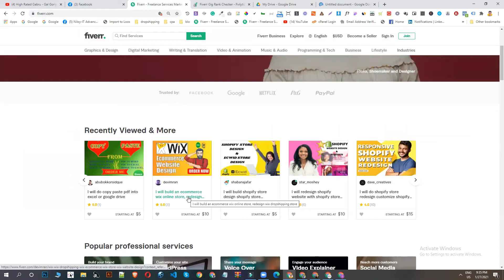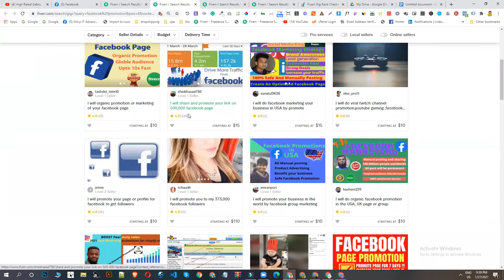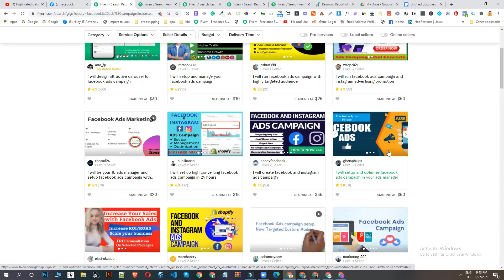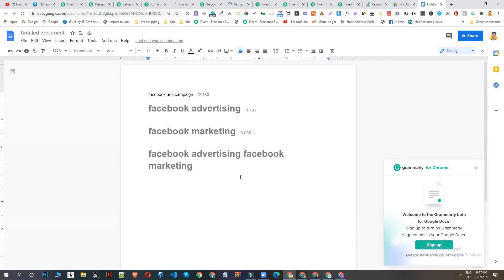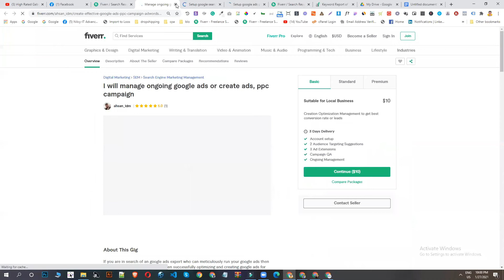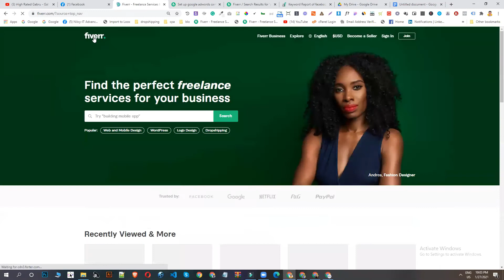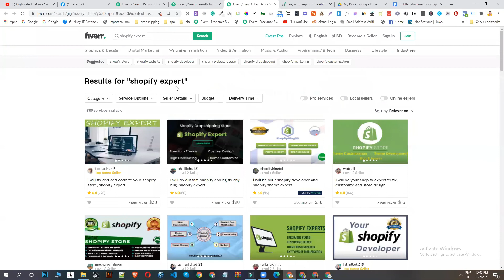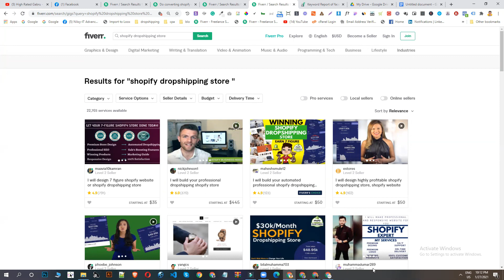How To Do Fiverr Keyword Research For Fiverr Gig Ranking | Get Your First Order on Fiverr | Bangla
How To Do Fiverr Keyword Research For Fiverr Gig Ranking |  Get Your First Order on Fiverr | Bangla Tutorial | Shikhbo-IT
কিভাবে ফাইভারে গিগ টাইটেল এবং কিওয়ার্ড রিসার্চ করবেন??

Fiverr Keyword Research is something very important when it comes to improving ranking of your Fiverr gig. One of the most successful methods on Fiverr is to do On-Page SEO of your Fiverr gig by searching for the most applicable keywords.

Fivlytics is an insight tool which helps you to view analytics information about your Fiverr account and keywords. Fivlytics helps you with providing keyword insights such as how many gigs available, pricing distribution, seller ratings and seller categories.